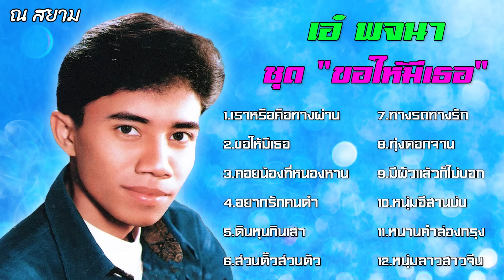เอ๋ พจนา | ชุด ขอให้มีเธอ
1. เราหรือคือทางผ่าน
2. ขอให้มีเธอ
3. คอยน้องที่หนองหาน
4. อยากรักคนดำ
5. ดินหุนกินเสา
6. ส่วนตั๊วส่วนตัว
7. ทางรถทางรัก
8. ทุ่งดอกจาน
9. มีผัวแล้วก็ไม่บอก
10. หนุ่มอีสานบ่น
11. หนานคำล่องกรุง
12. หนุ่มลาวสาวจีน